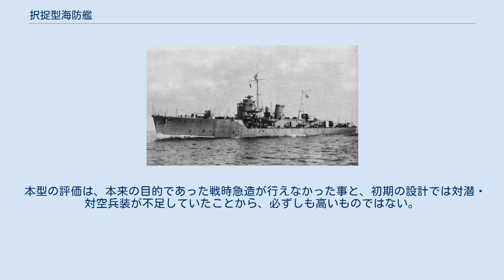択捉型海防艦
択捉型海防艦（えとろふがたかいぼうかん）は、日本海軍が第二次世界大戦において運用した海防艦である。
占守型海防艦を原型とし、南方航路の船団護衛に用いられた。
計画名は占守型とおなじく甲型であり、艦艇類別等級別表における公式類別上は占守型に属するが、基本計画番号はE19と異なる。
1943年-1944年にかけて同型艦14隻が就役している。
 太平洋戦争の開戦をにらみ、日本は緒戦で占領予定の南方地域からの資源輸送について、その航路護衛兵力が不足していることに気が付いた。
そのため、長大な航続距離をもつ占守型海防艦を新規護衛艦の原型とすることに決定し、昭和16年度戦時建造計画（マル急計画）において30隻の建造が計画された。
択捉型の基本設計は1941年（昭和16年）10月10日に決定され、建造が開始された。
うち、1942年2月14日の海防艦乙型の設計完了により16隻が海防艦乙型（御蔵型）として建造されることになり、さらにそのうち1943年7月5日の海防艦改乙型（日振型、鵜来型）の設計完了により8隻が海防艦改乙型として建造されることになる。
 占守型をわずかに簡易化しただけのものであり、戦時に必要である設計の簡素化・工期の短縮はほとんど行われなかった。
占守型との相違点は、爆雷搭載数の増加（18個→36個）、舵および艦首の簡易化・直線化、軍艦籍でないことによる居住設備の簡略化などである。
しかし、南方航路への投入が計画されていたにも関わらず、暖房用の補助缶は搭載されたままであった。
工期は、平均11ヶ月であった。
 本型の評価は、本来の目的であった戦時急造が行えなかった事と、初期の設計では対潜・対空兵装が不足していたことから、必ずしも高いものではない。